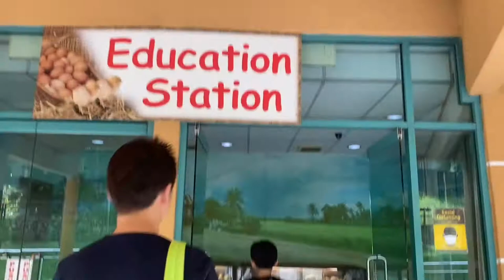Kuala Lumpur Bird Park | What you can SEE and DO here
Located within the lush green Perdana Lake Garden, KL Bird Park is home to more than 3,000 birds comprising over 200 different species.

Address

920 Jalan Cenderawasih,
50480 Kuala Lumpur, Malaysia

RM35 / Adult with MyKad
RM15 / Children with MyKad

Opening hours

Open daily from 9.00am to 6.00pm including Public Holidays and School Holidays (Last admission is at 5.00pm).

Kuala Lumpur Bird Park Feeding Times

9.30 am – 5.30 pm
Photography with Birds
Zone 4 – Feathered Friends Photo Booth

10.00 am – 5.00 pm
Lory Feeding
Zone 4 – World Of Parrots

10.00 am – 5.00 pm
Ostrich Feeding
Zone 4 – Flightless Birds

10.30 am
Free Flying Birds Feeding
Zone 1 – Next to Brahminy Land

11.30 am
Hornbill Feeding
Zone 3 – Hornbill Park

12.30 pm & 3.30 pm
Bird Show
Zone 4 – Amphitheatre

2.30 pm
Eagle Feeding
Zone 1 – Brahminy Land

4.00 pm
Milky Stork Feeding
Zone 4